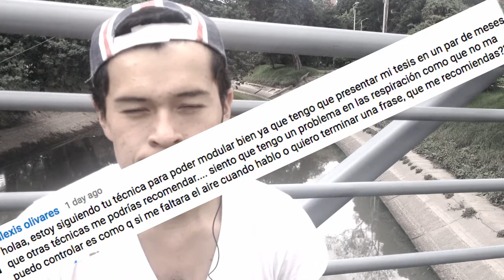Confio en mi mismo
Tu mente es reflejo de tu realidad.

Para cambiar tu mente no solo hay que meditar y pensar de cierta manera, también, se requiere los golpes de la experiencia (acción).

Cambia tu historia, cambia tu vida

-DZ

si  me quieres contactar... bienvenido hermano!